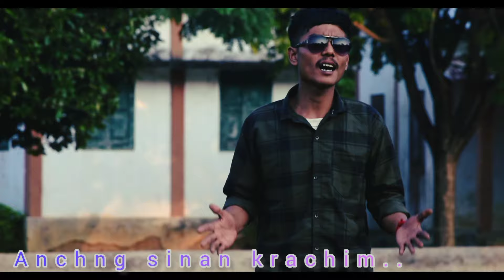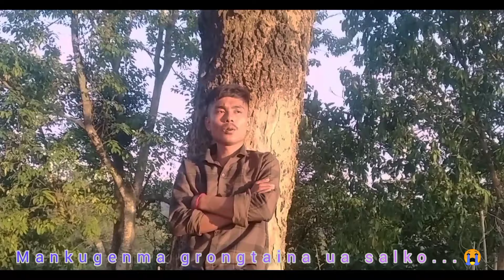Sal Somai rang reangjok // official music video// Tamouy Sangma.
My Facebook page follow kaebo uchiba nasimang reange ❤️👍💋